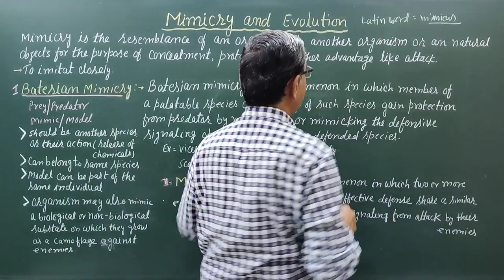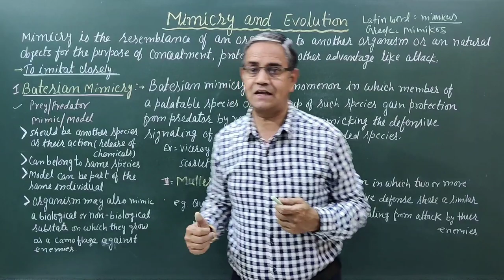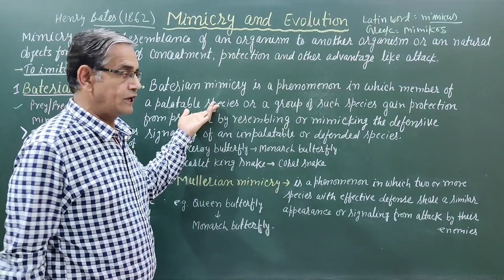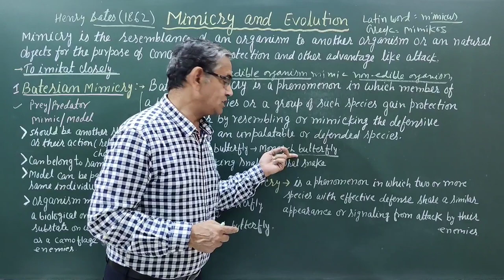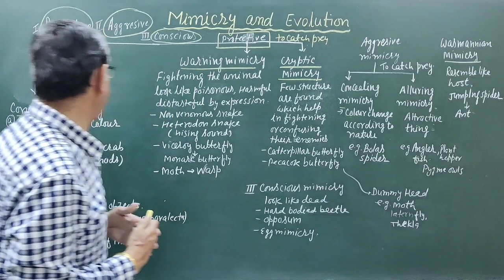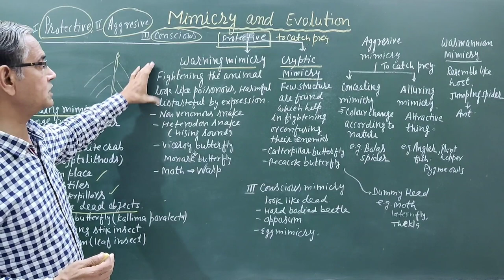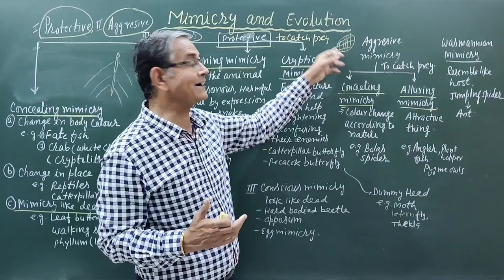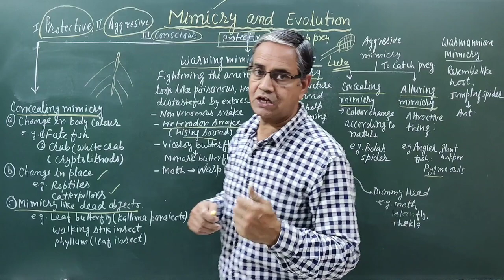Mimicry and Evolution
Mimicry is one of the processes that makes animals to evolve faster.
These changes may occur in a higher or lower speed. So, what about those animals that mimic other organisms? Mimetic animals are in constant selective pressure to look more like their models in order to go unnoticed and improve their survival, but at the same time imitated organisms (the models) are also under selection to sharp their ability to discern between models and imitators.
Thus, mimicry is an incredible evolutionary engine: a perpetual struggle between mimetic organisms and imitated ones in order to improve their respective survivals.